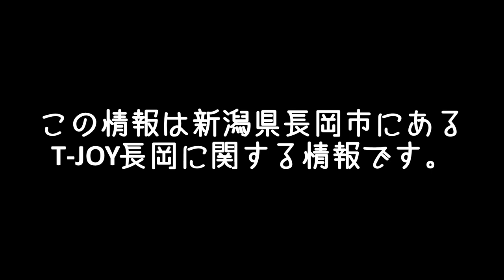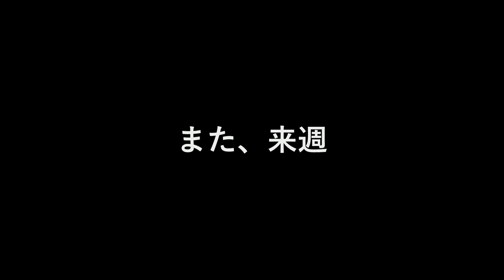映画新作情報 | 6月23日～公開作品 | T-JOY長岡